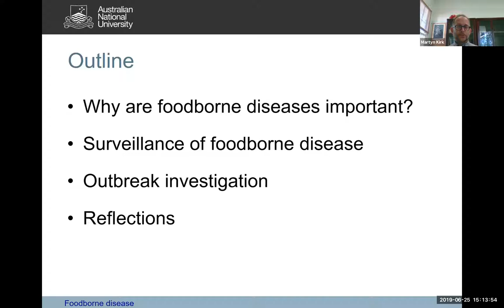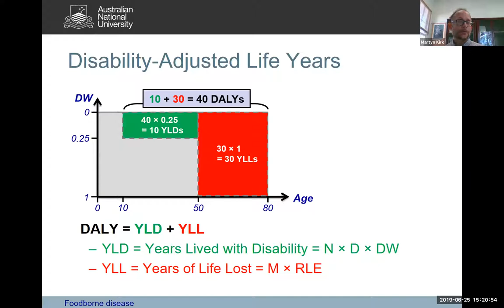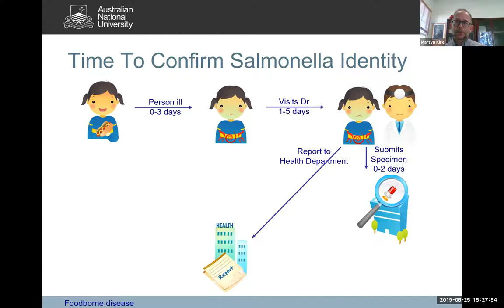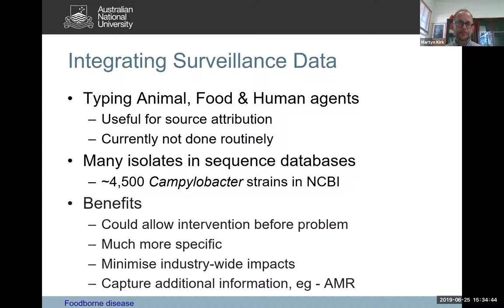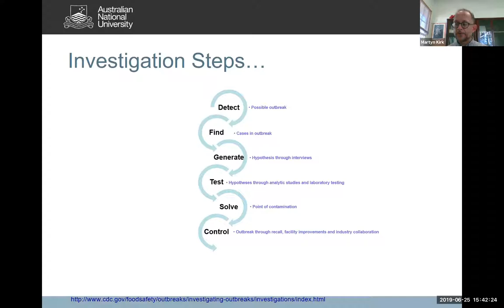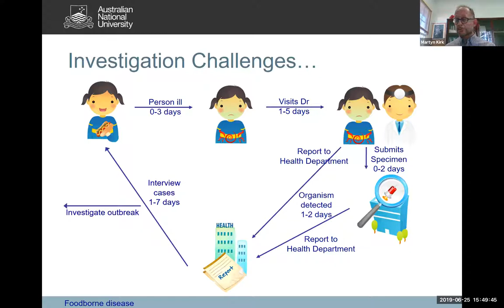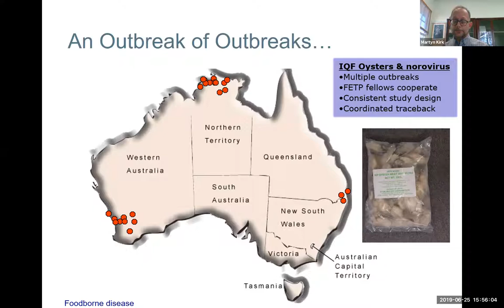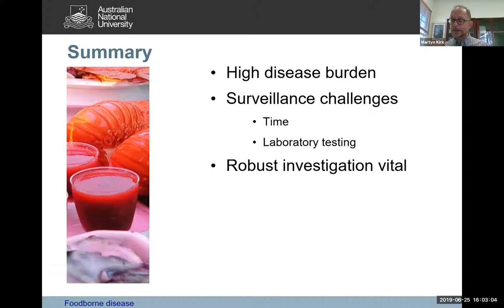Foodborne disease burden and investigation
Professor Martyn Kirk has worked for over 20 years in State, Territory and Federal health departments in the areas of food, water and infectious diseases. In this webinar, Professor Kirk draws upon this experience and his involvement in running the Australian Field Epidemiology Training Program and the Australian network for foodborne disease investigation, ‘OzFoodNet’, to explore foodborne outbreaks from a public health perspective. Broadcast on Tuesday, 25 June 2019.